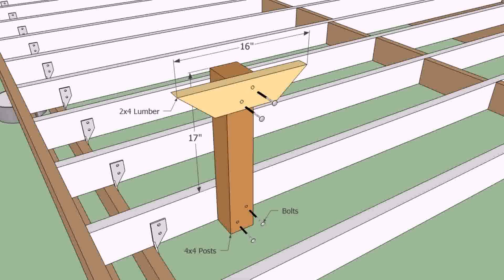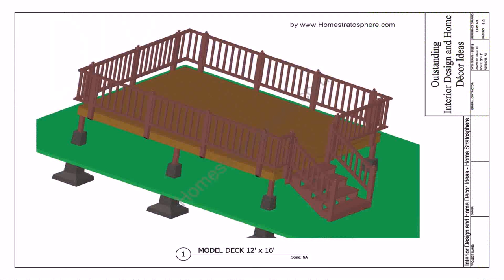How To Build A Floating Patio Deck